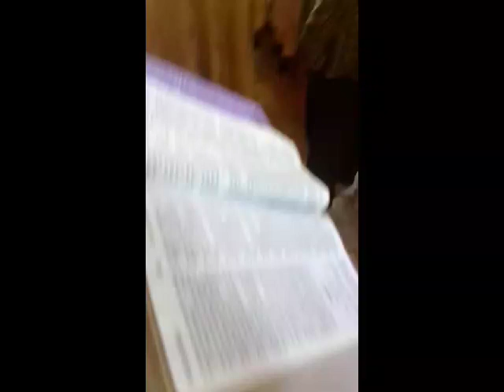Bishop Sterling funeral 🕊️🕊️🕊️🕊️ part 1 🙏